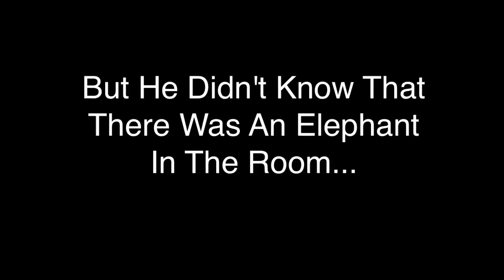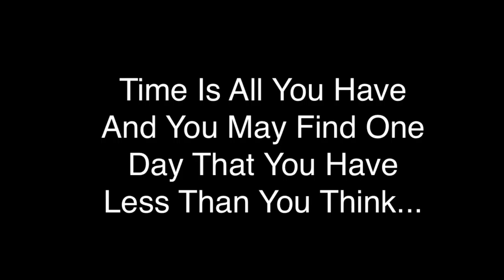Paula Antonio-The Last Lecture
The Last Lecture Movie Trailer By Paula Antonio